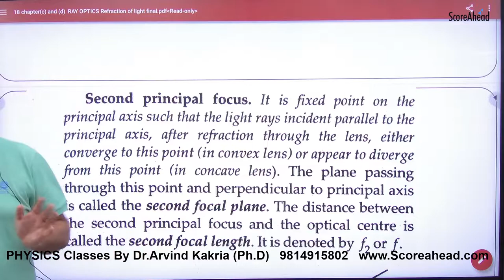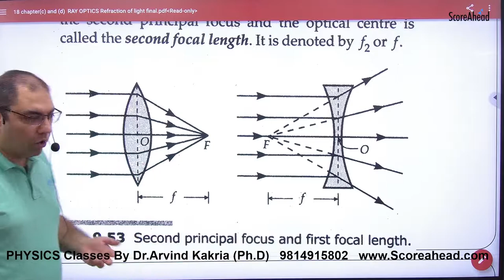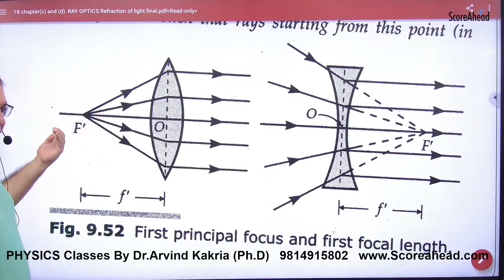353 Principle focal length of lens